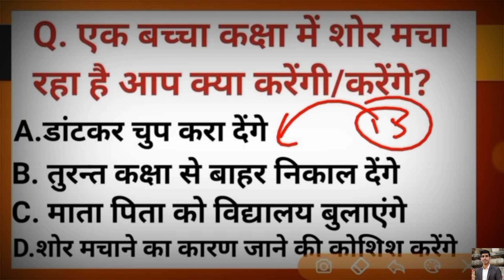CTET EXAM CRACK 2022-23 🔥 मूल मंत्र